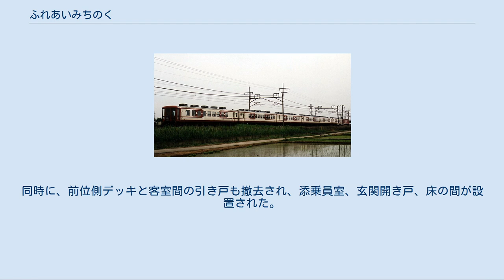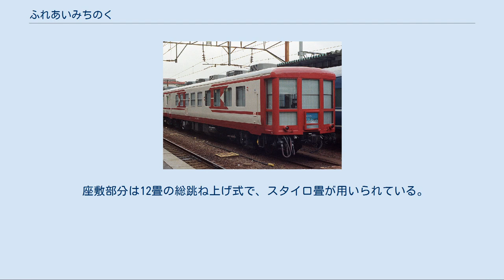ふれあいみちのく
国鉄12系客車 」 ふれあいみちのく ふれあいみちのくは、日本国有鉄道（国鉄）・東日本旅客鉄道（JR東日本）が1986年（昭和61年）から2002年（平成14年）まで保有していた鉄道車両（客車）で、ジョイフルトレインと呼ばれる車両の一種である。
 東北本線を走る「ふれあいみちのく」 「ふれあいみちのく」（1987年 盛岡駅） 国鉄盛岡鉄道管理局（盛岡局）では、多様化する旅客の希望に対応するために、既存の客車を改造した和式客車を投入し、増収を図ることとなった。
12系客車が種車とされた。
 展望車はスロフ12形800番台、中間車はオロ12形800番台となっている。
土崎工場で3両、郡山工場で3両、計6両が改造された。
各車の愛称は、東北地方の地名、景勝地を由来としている。
 1・2・4号車の車内は明るい和風の室内、3・5・6号車は落ち着いた和風の室内とした。
車外デザインは部内職員からの公募によるものである。
 サービス設備の新設増加により、各車の消費電力が増加したため、床下にサービス電源トランスが増設されている。
増設された配電盤は、添乗員室、または冷房配電盤に設けられている。
インターホンやビデオ回路の引通しのため、電源回路、制御回路引通しの反対側のジャンパ連結器を利用している。
 編成を組んだ場合の2 - 5号車として使用される。
 前位側（トイレと反対側）出入り台を塞いだ上、湯茶器、ごみ箱、戸だなが設置された。
同時に、前位側デッキと客室間の引き戸も撤去され、添乗員室、玄関開き戸、床の間が設置された。
客室部分は24畳の総跳ね上げ式で、スタイロ畳が用いられている。
 客室の後位側（トイレ側）にはステージが設けられ、物置棚や冷蔵ショーケースがある部位との仕切りとなっている。
仕切りには玄関開き戸が設けられている。
既存の後位側のデッキとの仕切戸は和風の引き戸に交換された。
 スハフ12形の前位側（トイレ側）の車体を台枠を残して撤去の後に、前頭部（展望室）を設けたもので、展望部と客室は床の間で仕切られている。
客室部分は、中間車と同一仕様となっている。
展望室部分の窓は全て固定式となり、前頭部の窓は眺望を考慮して大型化されている。
 洋風展望車[編集] 編成を組んだ場合、1号車として使用される。
 座敷部分は12畳の総跳ね上げ式で、スタイロ畳が用いられている。
 展望部分はじゅうたん、ソファ、シャンデリアなどが設置された洋風となっている。
自動販売機が設置されている。
 和風展望車[編集] 編成を組んだ場合、6号車として使用される。
 展望部分には、炉端、囲炉裏が設置され、天井の格子とともに、和風の落ち着いた雰囲気を演出している。
 1986年（昭和61年）8月23日、「盛鉄お座敷列車デビュー初乗り常磐ハワイの旅」による団体臨時列車で運行を開始した。
 国鉄分割民営化によりJR東日本が承継した。
2002年（平成14年）5月にさよなら運転として臨時急行「惜別ふれあいみちのく」に使用されたのを最後に、同年11月に廃車となった。